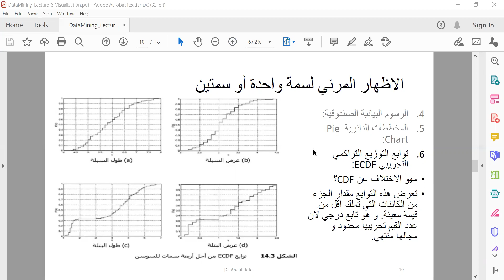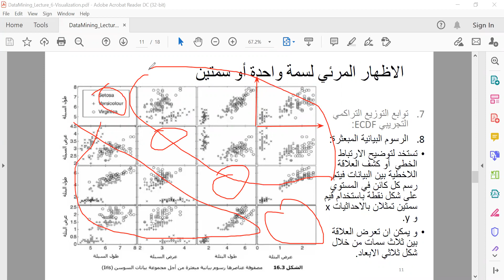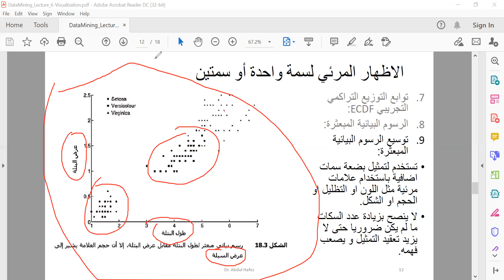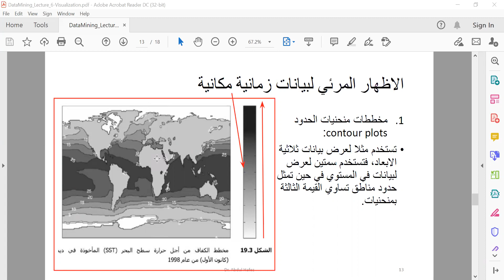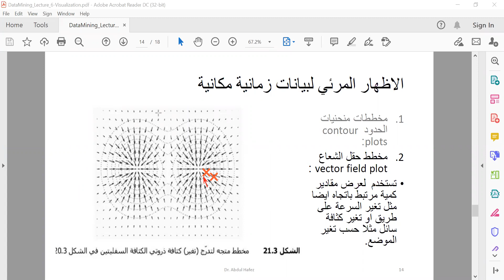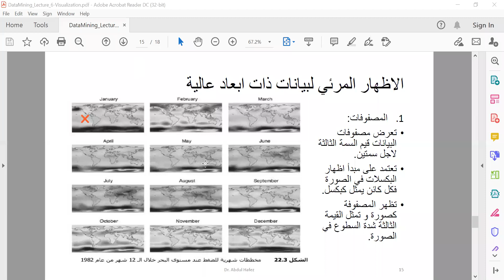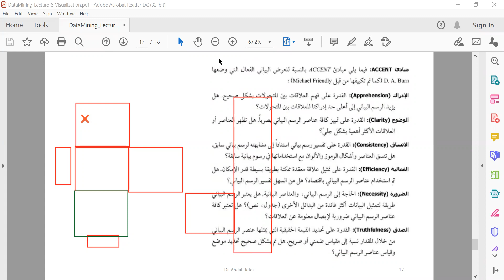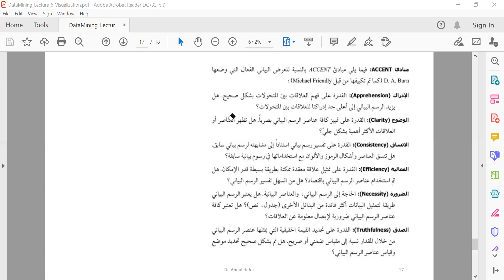DataMining 6-2 الاظهار المرئي للبيانات 2